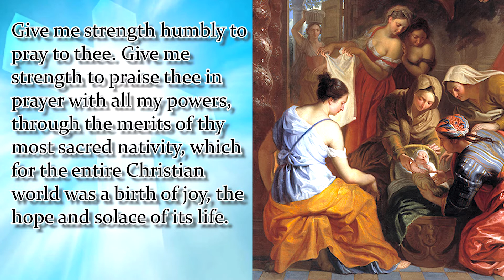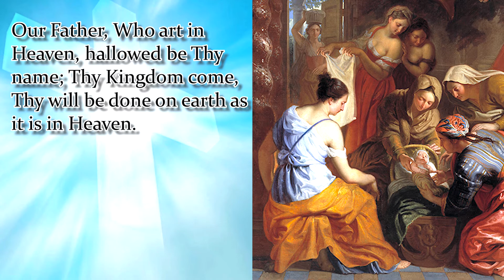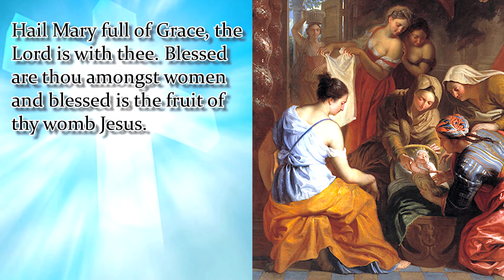NOVENA TO THE NATIVITY OF THE BLESSED VIRGIN MARY | DAY 6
This prayer is written by St. Anselm of Canterbury during the 12th Century.
 Vouchsafe that I may praise thee, O sacred Virgin; give me strength against thine enemies, and against the enemy of the whole human race. Give me strength humbly to pray to thee. Give me strength to praise thee in prayer with all my powers, through the merits of thy most sacred nativity, which for the entire Christian world was a birth of joy, the hope and solace of its life. When thou wast born, O most holy Virgin, then was the world made light. Happy is thy stock, holy thy root, and blessed thy fruit, for thou alone as a virgin, filled with the Holy Spirit, didst merit to conceive thy God, as a virgin to bear Thy God, as a virgin to bring Him forth, and after His birth to remain a virgin. Have mercy therefore upon me a sinner, and give me aid, O Lady, so that just as thy nativity, glorious from the seed of Abraham, sprung from the tribe of Juda, illustrious from the stock of David, didst announce joy to the entire world, so may it fill me with true joy and cleanse me from every sin. Pray for me, O Virgin most prudent, that the gladsome joys of thy most helpful nativity may put a cloak over all my sins. O holy Mother of God, flowering as the lily, pray to thy sweet Son for me, a wretched sinner.